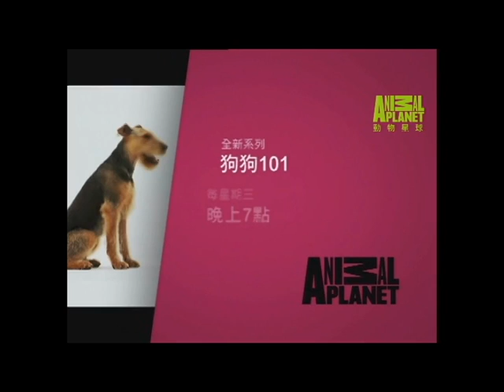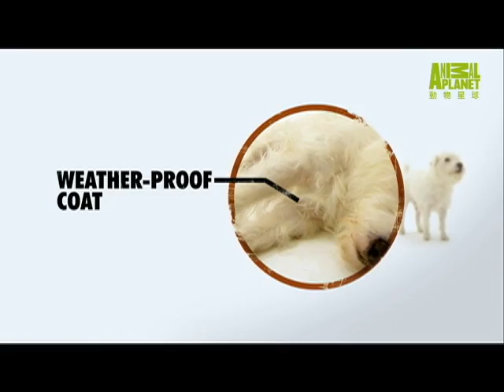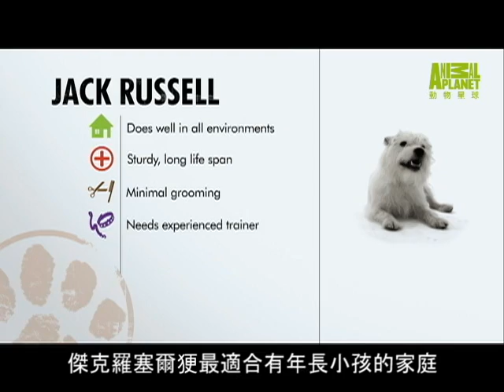狗狗101---傑克羅塞爾(犭更)